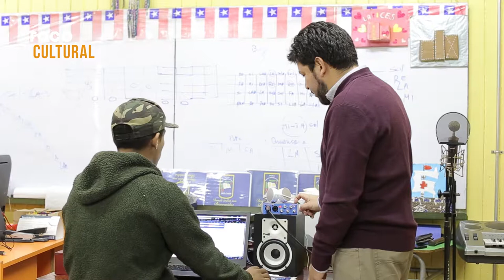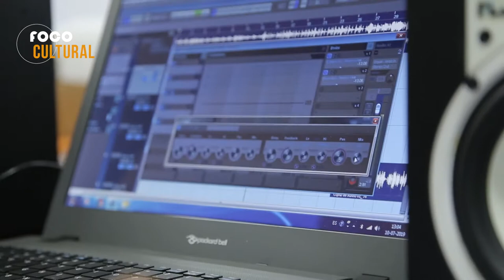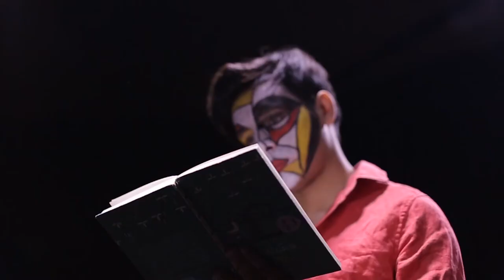FocoCultural - Segundo Capítulo - La Música